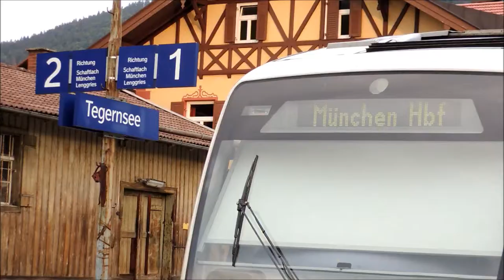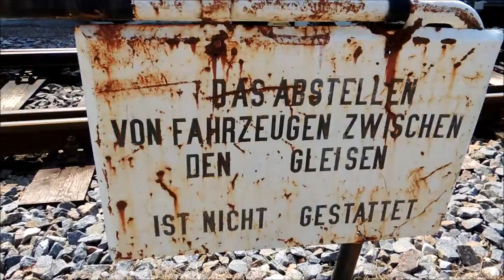BOB Integral's @ Tegernsee bhf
Verschiedene BOB (Bayrische OberlandBahn) Integral S5D95 = Trainspotting am Bahnhof Tegernsee.